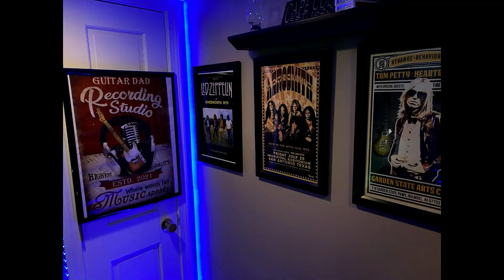Dallas Dwight of the L.A Maybe!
This week, the Dads are joined by lead guitarists and lyricist of an incredible new band, The L.A Maybe!  We talk music, gear and tons more!